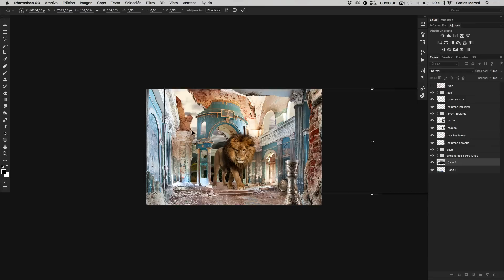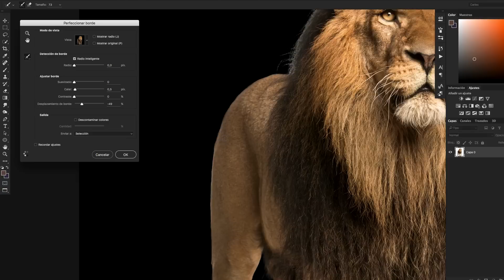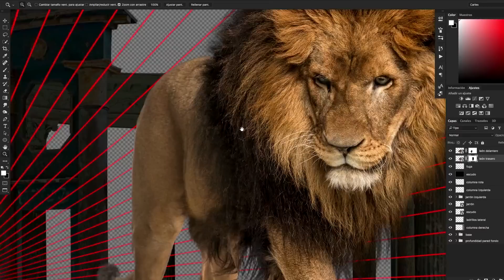Secretos del fotomontaje y el retoque creativo | Curso Online de Carles Marsal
Carles Marsal, diseñador gráfico especializado en Matte Painting, te mostrará las técnicas y trucos profesionales que utiliza para integrar correctamente los distintos elementos de un fotomontaje, alcanzando el máximo nivel de realismo posible.

Tras definir una composición adecuada, aprenderás a retocar e integrar todos los elementos mediante un sinfín de trucos con los que conseguirás que tus proyectos luzcan como jamás hubieras imaginado. ¡Un auténtico arsenal de secretos del fotomontaje a tu disposición!

En este curso profundizarás en el mundo del retoque fotográfico y para realizarlo necesitarás saber trabajar con capas, máscaras y pinceles con Photoshop. Como introducción a esta técnica desde cero, te recomendamos el curso "Matte Painting: creando mundos fotorrealistas" de Carlos Marsal en el que aprenderás a crear mundos imaginarios con un resultado fotorrealista y que solo está disponible en Domestika.